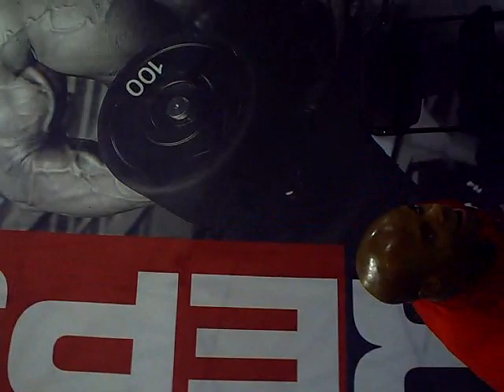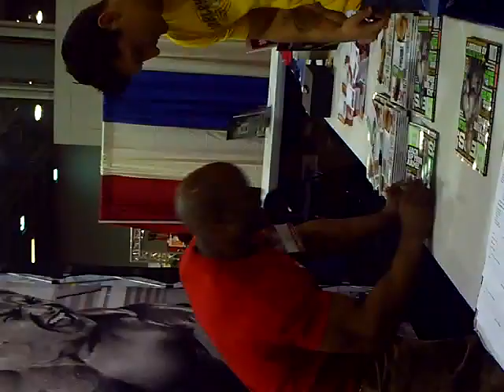Morris Mendez at Arnold Classic 2009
Morris Mendez signs his Reps Magazine Issue at the 2009 Arnold Classic